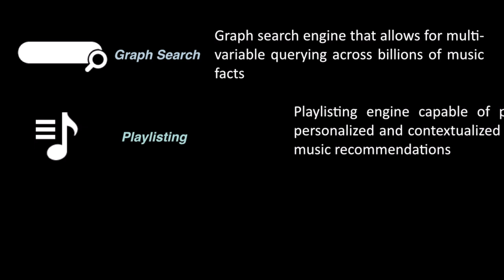SXSW 2014: Bastien Sannac from Meludia - learning music through play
SXSW 2014 interview with Bastien Sannac from Meludia

1:00 What is the company all about?

1:40 What was the first thing you though about when you where making this app, what exactly did you want to achieve with it?

2:50 How did you approach creating it?

3:09 Walk us through your application

5:15 What platforms are you present on at the moment and what plans do you have on expanding?

5:40 How do you find the start up ecosystem in Paris? Is it thriving?

6:26 What are the future plans for Meludia?